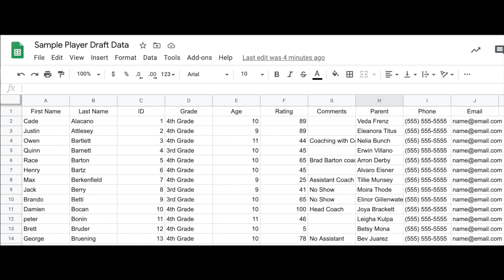Import Players from CSV File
How to import your players into OnlineDraft from a CSV File.